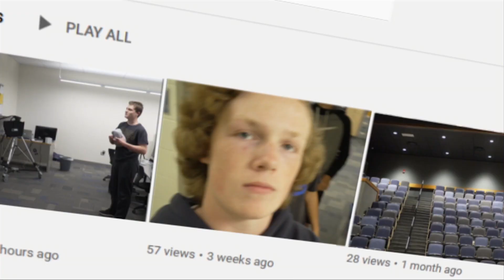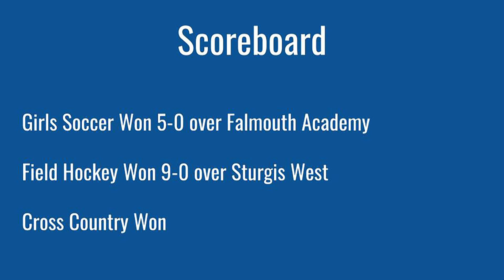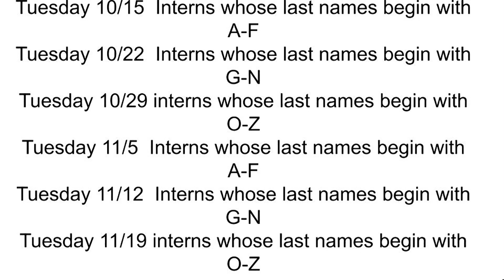October 23, 2019